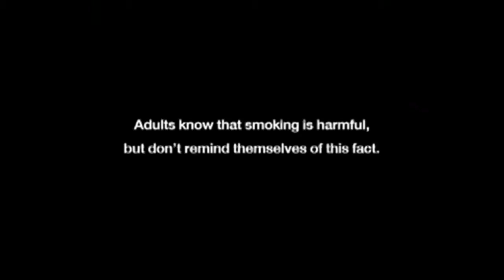The Fair of Sonajhuri forest at SANTINIKETAN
The wonderful creative Video and pictures only for 'MY WORLD' Channel viewers.
Please join with our channel,write a comment & you have any topic of video share with me.
Plase join with me & growing my channel.

Index
 1.The fair of short video to Sonajhuri Forest.The greatest Fair in Santiniketan
 2.The Banniyan tree picture Rabindranath Tagore wass sitting under the Bannian tree and wrote poem.
 3.The picture of Muzium Name "KalonBari"
 4.The Various shop arrange to the occation at Santiniketan fair.
 5.The Rabindra Nath Tagore is going out from Shismahal on expect last pic[Black & white pic]
 6.The green paddy pic on the lovely Rabindra Sangeer like "Dinguli mor sonar khachai railo na"
 7.The last pic of "FULLORA" Tample
(a).The music created by SOMRAJ
(b).The video Edit by SOMRAJ

THE END